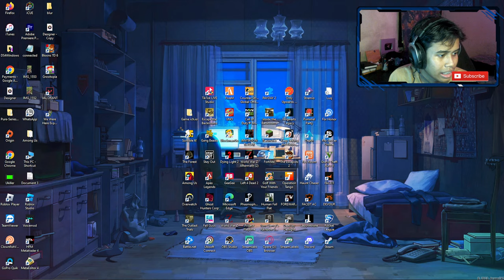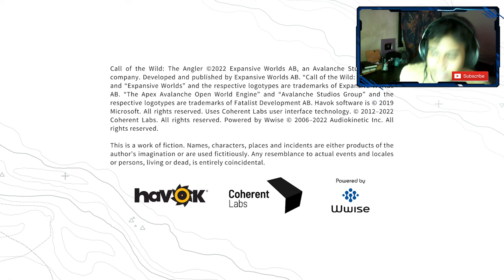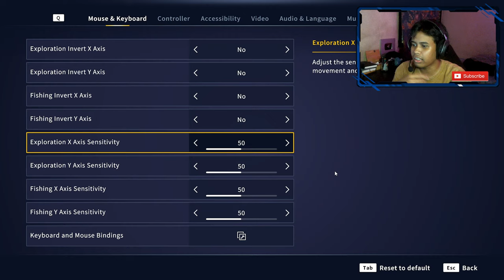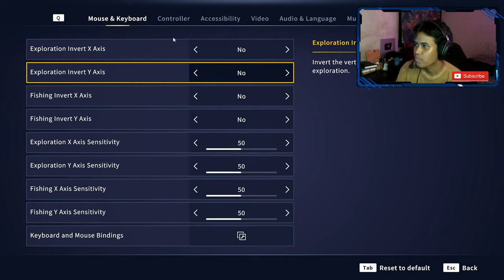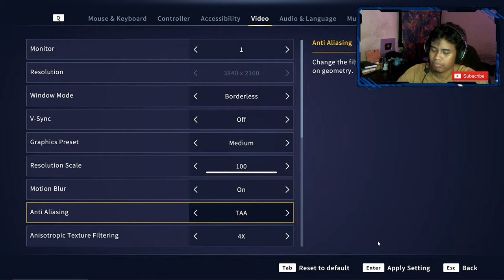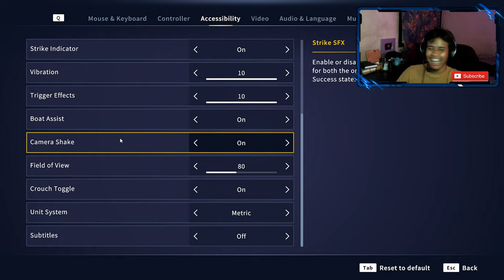MANCING IKAN! UKILLER PALING BESAR BESAR BUSS - Call of The Wild: The Angler (Malaysia)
[💢 Kepada Yang Nak Support Ukiller Dari Segi MemberShip Boleh Tekan Link Bawah💢 ]

💻Social Media💻
🎮PC Spec🎮
🔵PROCESSOR : AMD RYZEN 7 3700
🔵MOTHERBOARD : MSI MAG B550 TOMAHAWK
🔵GPU : MSI RTX 2070 super gaming x trio
🔵OS : WINDOW 10/64 BIT
🔵RAM : GSKILL TRIDENTZ NEO 16GB
🔵HOD : 3TB
🔵PSU : 650W

📌 TAG ➽